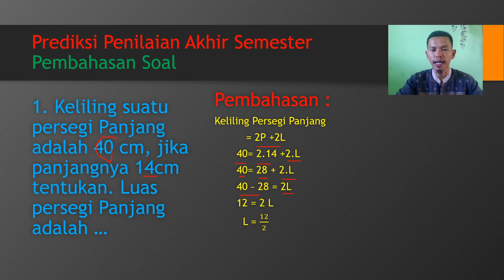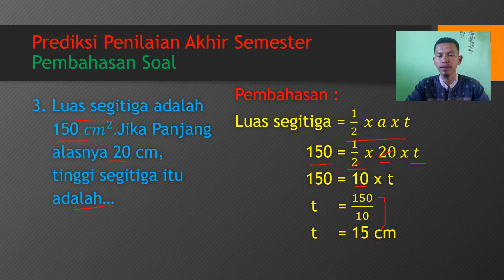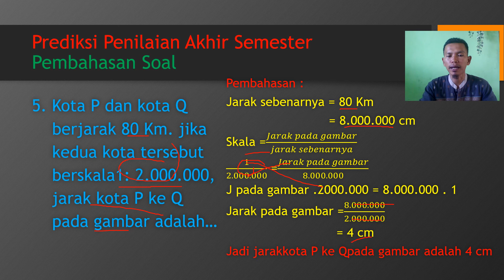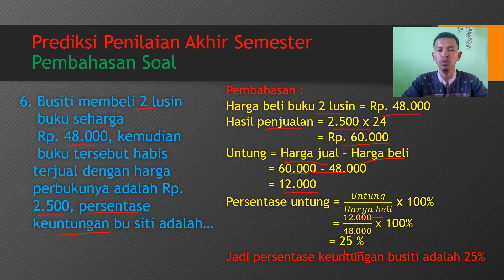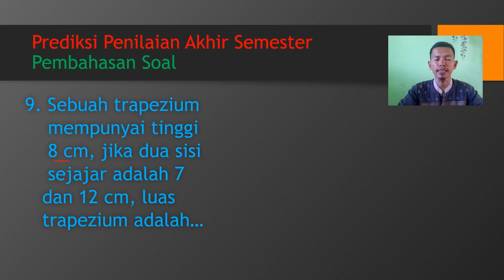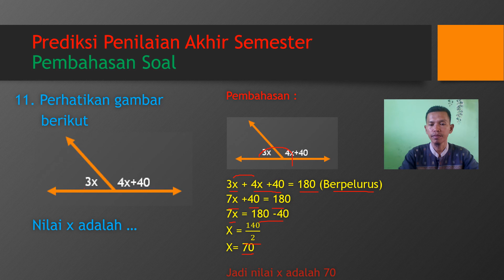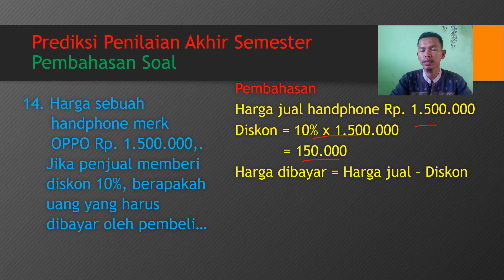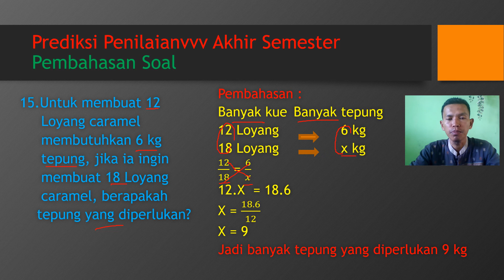Prediksi penilaian Akhir Tahun Matematika kelas VII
Mudah mudahan chanel ini bermanfaat bagi siswa